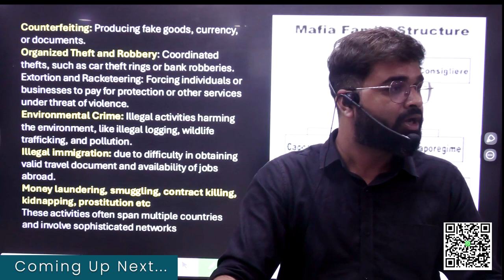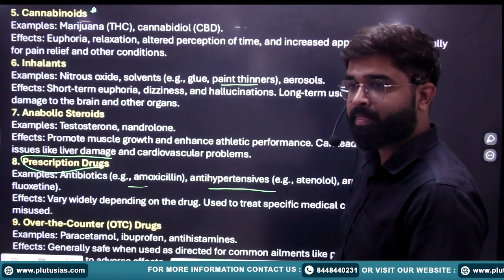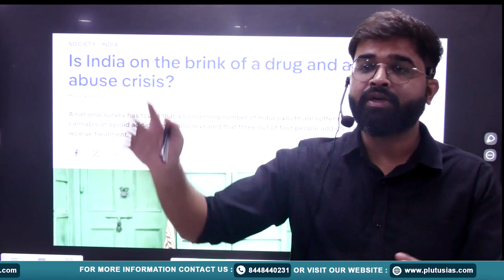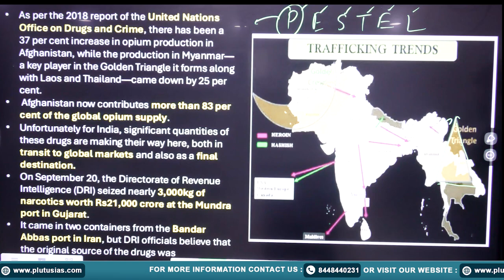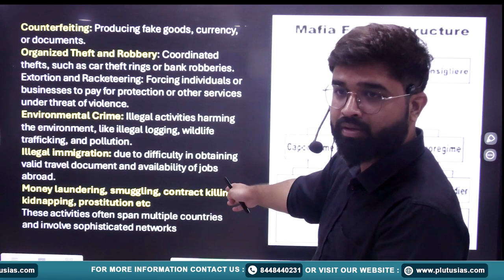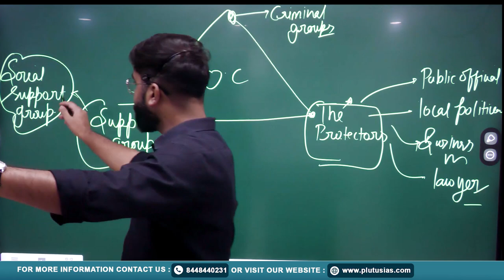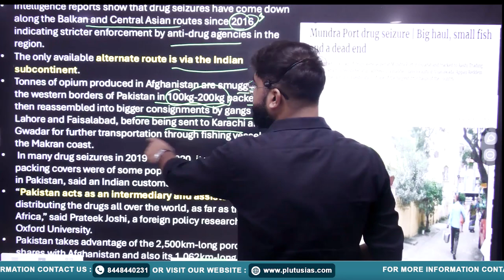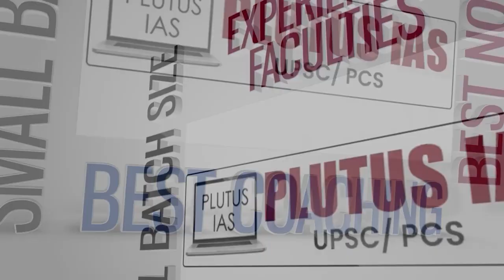Meth Lab Busted in Tihar Jail | Mexican Drug Cartel Connection | Current Affairs for UPSC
In this important current affairs update for UPSC, Shailendra Upadhyay (UPSC CSE Interview 2023) delves into a shocking case involving a meth lab bust within Tihar Jail, a warden's involvement, and the capture of a Mexican drug cartel member among others. This case raises serious questions about prison security and international crime syndicates infiltrating India's borders. Get detailed insights and analysis on how such incidents impact national security and law enforcement policies — essential knowledge for UPSC aspirants.

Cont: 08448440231